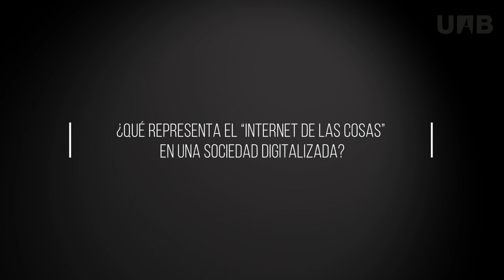3Q Juan Antonio Cordero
Juan Antonio Cordero es investigador posdoctoral en la Universitat Catòlica de Lovaina (Bélgica), doctor en telecomunicacione por la École Polytechnique (França), ingeniero superior de telecomunicaciones i licenciado en matemáticas por la UPC.

Es miembro del colectivo Puerta de Brandenburgo y de la delegación en Bruselas de Sociedad Civil Catalana. Además, es autor del libro "Socialdemocracia republicana, hacia una formulación cívica del socialismo" (Montesinos, 2008).